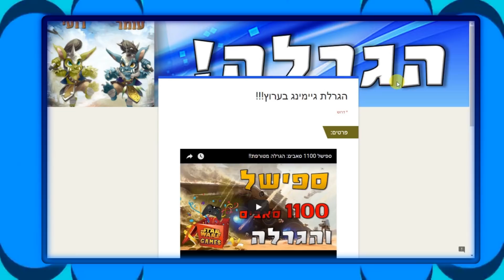שבוע סדרות מומלצות לגיקים - פרק 4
🚀 תודה על הצפייה 📺 וההרשמה לערוץ ❗❗

🚀הסדרות שהמלצתי עליהם בפרק 4:

📼 אלק וצוות הריסוק
📼 ג'סיקה ג'ונס
📼 דפנדרס
📼 פוקימון
📼 הטיטאנים הצעירים
📼 לוק קייג'

🚀 ברוכים הבאים לפרק נוסף בשבוע " סדרות מומלצות לגיקים" בגובלין גיק
שבוע שלם שבכל יום אנו נמליץ לכם על 6 סדרות מומלצות לגיקים.
אז אחרי שהמלצתי על סדרות בפרקים הקודמים באו נמשיך להמליץ על סדרות גיקיות שכולנו אוהבים.
ומי שעדיין לא ראה את הפרקים הקודמים יש קישור בתיאור הסרטון למטה.
אז ברוכים הבאים לפרק ה- 4 של סדרות מומלצות לגיקים !
אז כמו שאתם כבר יודעים : אין חשיבות לסדר שבו אני מציג את הסדרות, אלה מה שיקבע זה הציון שאני אתן בסוף כל סדרה שהציג.
 ואני יגיד רק את תקציר עלילת הסדרה ושוב חשוב לי להדגיש שהסדרות שנבחו והציונים שנתנו הם לפי דעתנו האישית בלבד .

🚀 כל התכנים שמוצגים במהלך הסרטון נמצאים  לצורך מתן ביקורת/המחשה וכן הלאה ...  כלומר מתוקף החוק "שימוש הוגן".

📬 צריכים עזרה?? לא מסתדרים?? או צריכים לפנות אלינו מאיזשהו סיבה???
במיוחד בשבילכם פתחנו תיבת מייל לפניות הצופים. לכל בעיה או פנייה מנושא כלשהו האימייל הזה הוא ישמש אתכם!!  נשמח לעזור כמה שאפשר 😉

🚀 גובלין גיק – כל מה שגובלינים גיקים צריכים לדעת- סרטי מארוול, מלחמת הכוכבים, הארי פוטר, דרימוקס ,  דיסי , דיסני, סיקורים, עובדות תאוריות  ועוד מלא דברים שרק גיקים אוהבים.